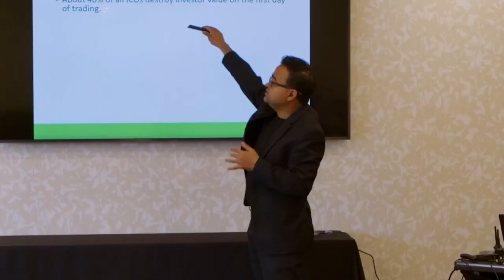The Hut 8 & USBTC Merger | The Mining Pod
Today we are joined by Jamie Leverton and Asher Genoot of Hut 8 and US BTC to discuss the merger of the two Bitcoin mining firms. We talk about US BTC’s operations, its strategic purchases in 2022 and merging the two firm’s assets.

TIMESTAMPS:
00:00 Start
02:10 Merger overview
05:07 USBTC assets & experience
09:12 Bear market asset acquisitions
15:05 Hut 8 BTC treasury & Canada
19:56 Integrating business ops
24:06 Mining sites as data centers
26:35 Hashrate predictions